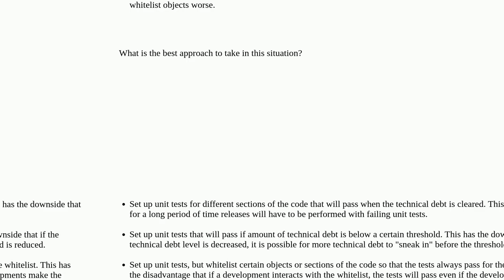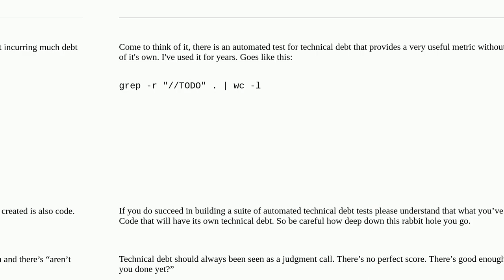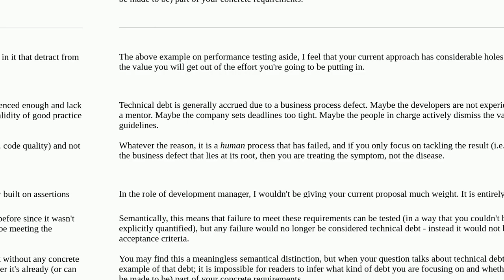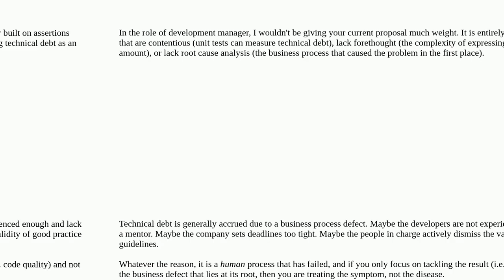Test driven reduction of technical debt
A special thanks goes out to the community

  tdd test-coverage unit-testing technical-debt